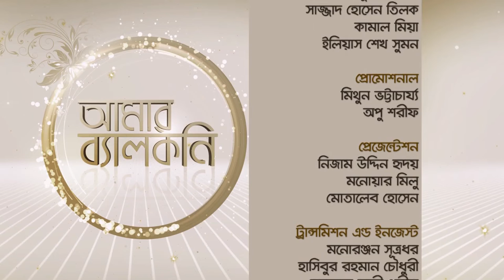Amar Balcony | Sara Zaker | Part 01